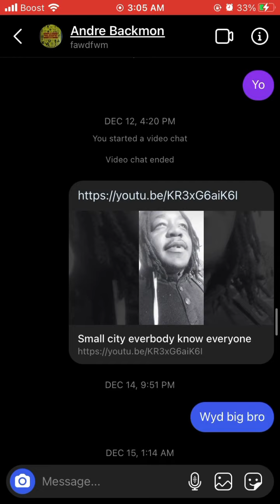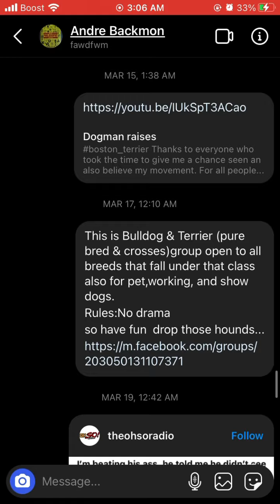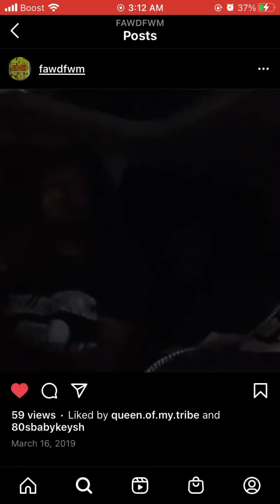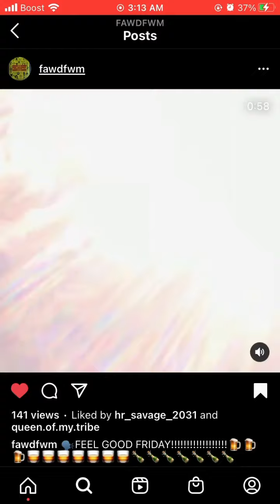Happy birthday Bruh long live Dre